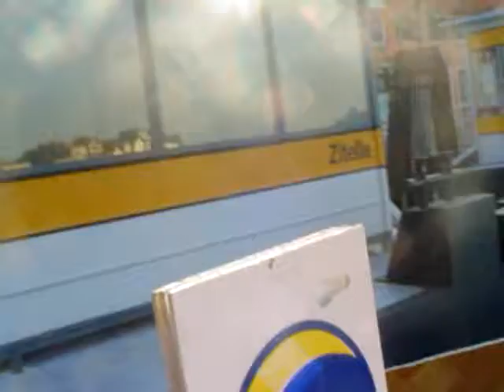Traveling with a Vaporetto (water bus) in Venice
Departing from Saint Marc's square and traveling on Guidecca Canal, on line 82 (now line 2).
Utazás Velencében egy vaporettón  (vízi busz) a Szent Márk tértől indulva a Giudecca-csatornán a 82-es (ma már 2-es) vonalon.